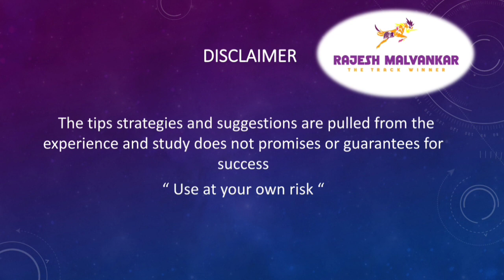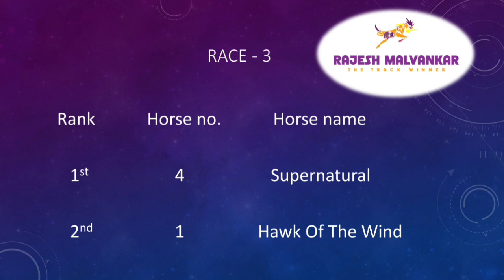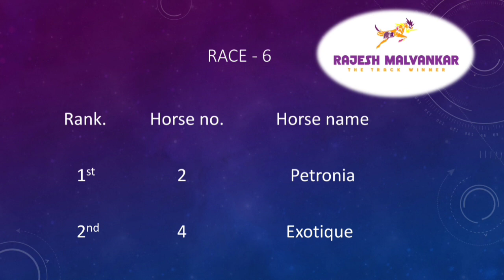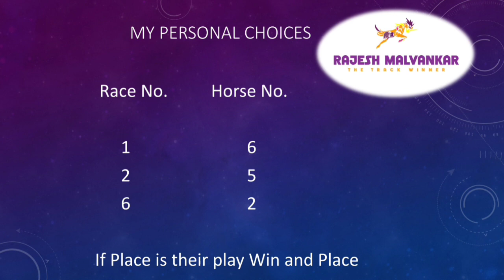Mumbai Race Selection Date - 16/01/2022